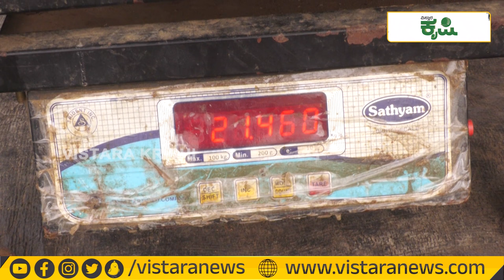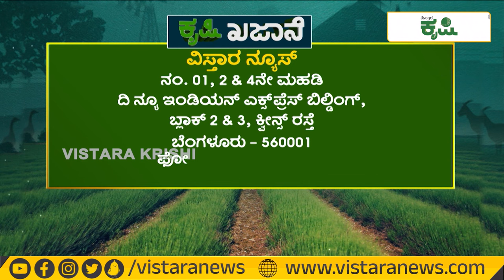ಜಲಪೆನೊ ಮೆಣಸಿನಕಾಯಿ ಕೃಷಿ… 1 ಎಕರೆಗೆ 3.5 ಲಕ್ಷ ಲಾಭ | Vistara Krishi | Jalapeno Pepper Farming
ಸಂಪರ್ಕಿಸಿ :
ಅಶೋಕ್‌ ರೆಡ್ಡಿ, ಬುಡಿಗೇನಹಳ್ಳಿ ಗ್ರಾಮ, ಗೌರಿಬಿದನೂರು ತಾಲೂಕು, ಚಿಕ್ಕಬಳ್ಳಾಪುರ ಜಿಲ್ಲೆ, ದೂ. ಸಂಖ್ಯೆ- 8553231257